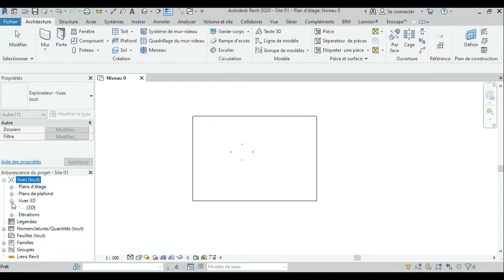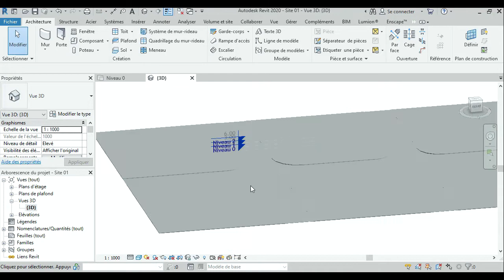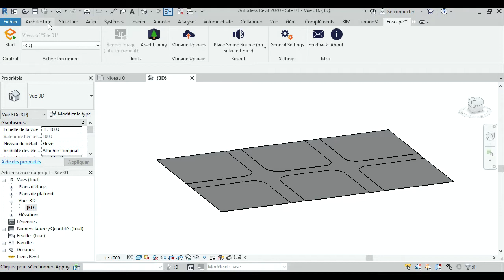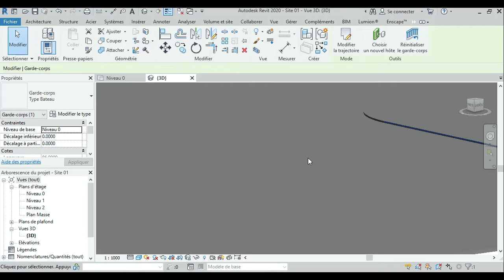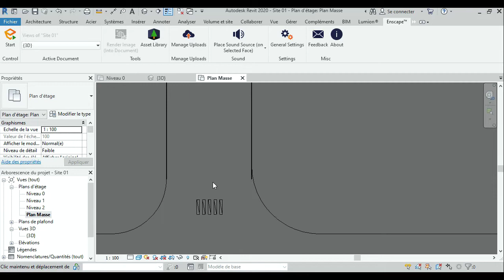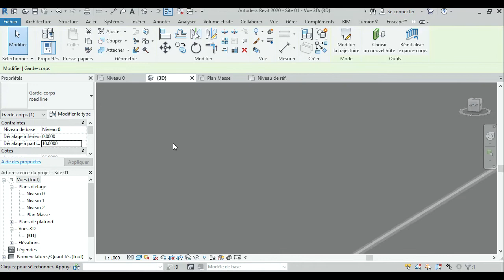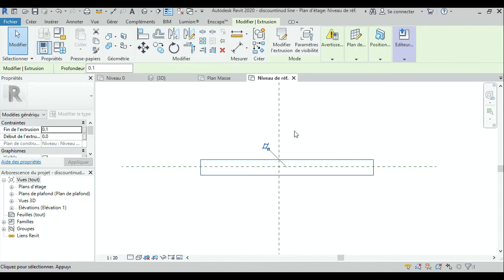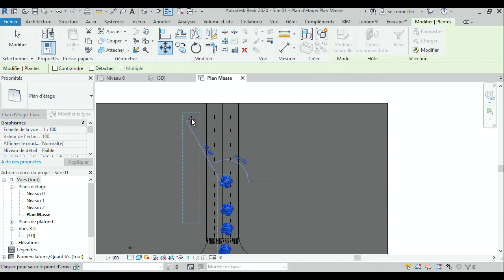Revit+Enscape - site design - sidewalk,curb,road- tutoriral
A full tutorial to show you how to model a site plan with road and sidewalks and curbs in revit and enscape render